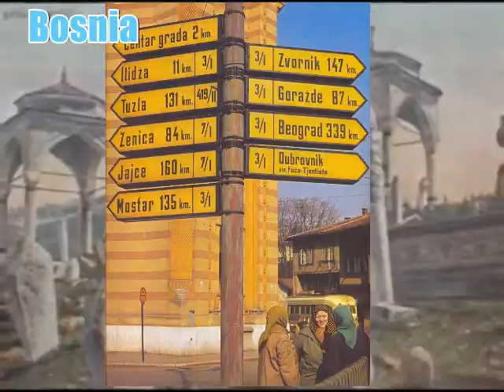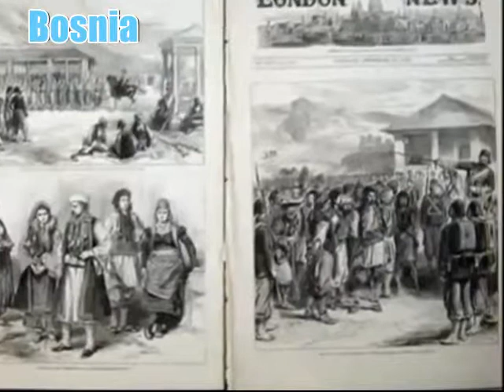Bosnia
BOSNI ( ENVER ČOLAKOVIĆ )
Bosno moja, moje tugovanje...
O Bosno moja, o jado moja, o zemljo moja!
O ti moj kameni i bijedni kršu
s kozama, panjima a mršavim konjima,
čija su leđa oglodali samari,
čije su noge iskrivili sjenari
kad su s planina kroz duboki snijeg
vukli teret težak, sitnom blagu hranu.
O ti moj gladni sušićavi raju
koliba, bunjišta, horoza i jare,
tebe ubijaju. Hoće da te nema
i stide se tebe. Tebe, Bosno majko!
I nije šuma, tvoj sjajni ogrtač,
bilo prvo Božansko ruho što vidjeh,
i nisu tvoji crni dijamanti
iz Kaknja, Breze, Zenice i Kreke
bili prvi nakit što me zimi kiti -
volim te i plačem, i plačem,
ali ne nad grobom
jer ti mrtva nisi,
nego nad sudbinom, nad sramotnim trenom,
I nad tvojom djecom, nad tom jadnom rajom.
Bosno moja - tužno robovanje!
Bosno moja - ti ropkinja nisi,
dok planinom tvojom gorštak hodi,
dok u tebi živi pjesma o slobodi,
dok klokoće mandra u kotlu ijednom,
dok rijeke teku i potoci tvoji,
koji u žuboru, u svom vječnom pjevu
u doline nose pjesmu, koja bodri
i - premda žalosno - ipak pjeva, pjeva,
pjeva našu pjesmu,
pjeva pjesmu Bosne,
pjeva sevdalinku.